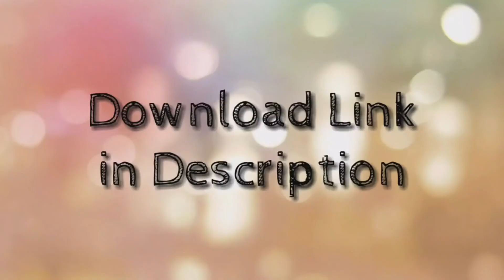19 April 2021